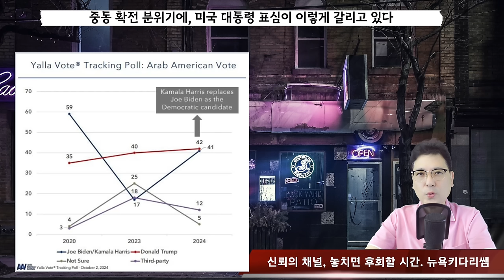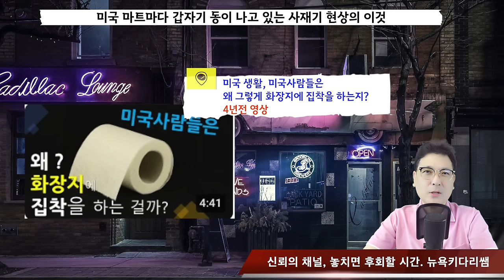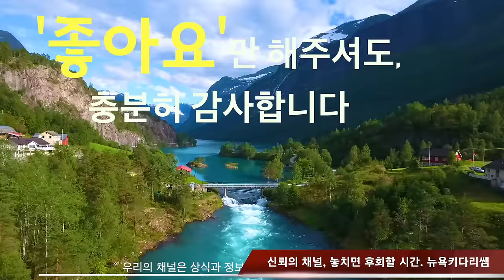무표정의 영정 사진속에 아빠가 웃고 계시다니?/한국은 우크라이나에 1억달러 대출 해주기로 결정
(영상 속, 설명 링크)
미국 생활, 미국사람들은 왜 그렇게 화장지에 집착을 하는지? -

중동 확전 분위기에, 미국 대통령 표심이 이렇게 갈리고 있다
미국 마트마다 갑자기 동이 나고 있는 사재기 현상의 이것
미국 부통령 후보 토론이 끝난후, 대한 외신들 평가
한국은 우크라이나에 1억달러 대출 해주기로 결정
멕시코 200년 헌정사, 여성 대통령이 취임식과 임기 시작
한국, 자폭드론을 폴란드에서 수입해서 배치한다
엄마의 모성애가 아기를 살렸다. 하지만, 엄마는 결국
술에 취해서 길에서 자다보니, 경악스러운 일이 벌어져
세상에? 아들은 입양아,며느리는 친딸. 기구한 운명
무표정의 영정 사진속에 아빠가 웃고 계시다니?
나이들면서 아무리 샤워를 해도, 왜 냄새가 나는걸까?

1. 미국 삶속에 모습 이모저모
2. 한국 삶속에 모습 이모저모
3. 미국에서 꼭 알고 살아야 할 정보
4. 키다리 쌤과 Talk
5. 키다리 쌤과 Business 엿보기
6. 구독자 사연 소개
7. Road Driving
8. 뉴욕 키다리 쌤과 실시간 만남
9. 키쌤의 글로벌 핫이슈
10.NHK 글로벌 스토리